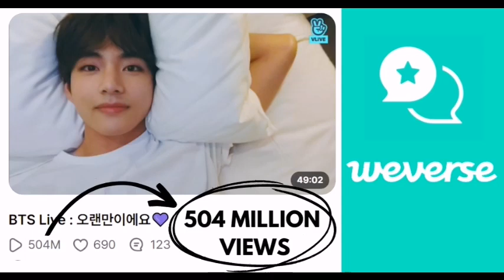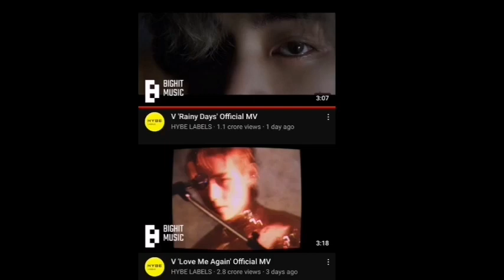Kimtaehyung😘new song youtube views😰disappear😢omg!why? | Bts fans angry😡on youtube😓